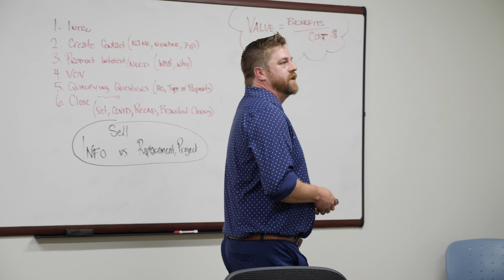Joshua Back - West Shore Home Promotions Spotlight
Joshua Back came into West Shore Home as an Inside Sales Agent, but his personal abilities were quickly noticed. Listen in to his journey through his positions to become an Inside Sales Trainer!